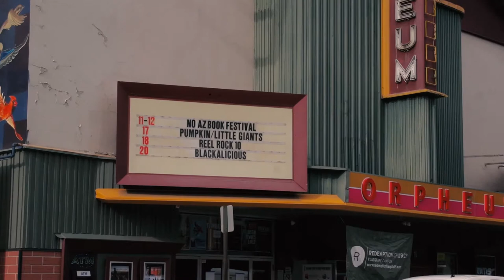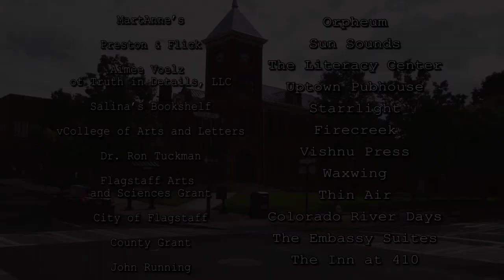2015 Northern Arizona Book Festival Presents Eddie Chuculate Part 2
Eddie Chuculate is an American fiction writer who is enrolled in the Muscogee Nation and of Cherokee descent. His first book, Cheyenne Madonna, was published in July 2012 by Black Sparrow Books, an imprint of David R. Godine, Publisher, in Boston. Chuculate won a PEN/O. Henry Award in 2007 for his story, "Galveston Bay, 1826." Chuculate's stories have appeared in Manoa, Ploughshares, the Iowa Review, Blue Mesa Review, Many Mountains Moving and The Kenyon Review. He is an editor for the Trillium Literary Journal. In the July/Aug. 2010 edition of World Literature Today, Chuculate was featured as the journal's "Emerging Author."

The Viola Award winning Narrow Chimney Reading Series has merged with the twenty year long iconic Northern Arizona Book Festival. Narrow Chimney co-founders, James Jay and Jesse Sensibar, have prepared a weeklong extravaganza of readings, workshops, and book signings, emphasizing the vibrant writing scene of Flagstaff.

This celebration of the recent Flagstaff Writing Renaissance will kick off Monday, September 7, 2015 at Uptown Pubhouse and run throughout the week at various downtown businesses, including Firecreek, the Starrlight Books, culminating on the weekend of September 11-13th at the Orpheum Theater.